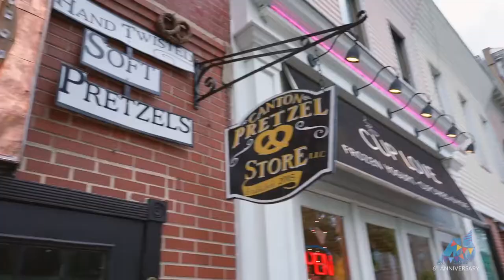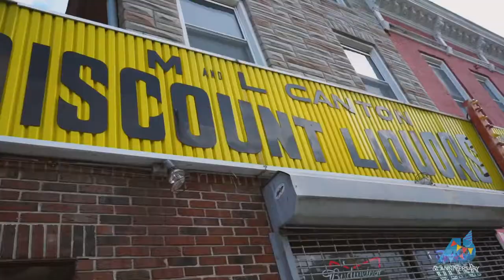The American Dream: Baltimore w/ Jennifer Kramer DeLaCruz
The American Dream is the only TV show that goes against the negative sensationalist style of journalism often seen in media. The American Dream’s mission is to Educate, Empower, and Engage its audience across the country with business leaders, accomplished entrepreneurs, finance experts, and top producing realtors.

The show is produced by Ignite Now Media in San Diego, California in conjunction with hundreds of partners, videographers, and studios.